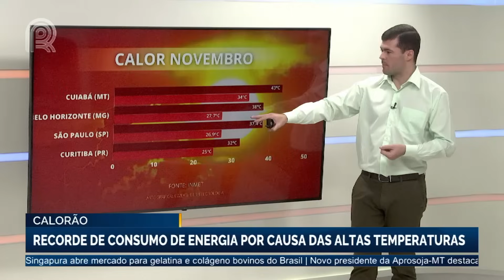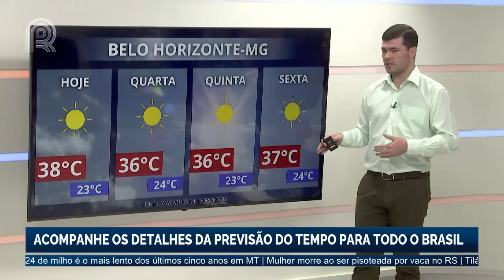Calorão: recorde de consumo de energia por causa das altas temperaturas | Canal Rural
Na tarde desta segunda-feira (13), o Brasil alcançou uma marca histórica de demanda de energia elétrica, atingindo 100.480 megawatts. A média de consumo de energia no país ao longo de um mês é de, aproximadamente, 73 mil megawatts.

Segundo o operador nacional do sistema elétrico, o ONS, o recorde foi motivado pelo calor intenso na região sudeste. Ontem a capital paulista registrou 37,4˚C, recorde do ano e a maior temperatura já registrada em um mês de novembro na cidade desde que começaram as medições do Inmet em 1943.

O recorde anterior deste ano era do último domingo quando tivemos 31,1˚C em São Paulo. E só a título de curiosidade a maior temperatura da história da cidade aconteceu em 17 de outubro de 2014 quando os termômetros registraram 37,8˚C.